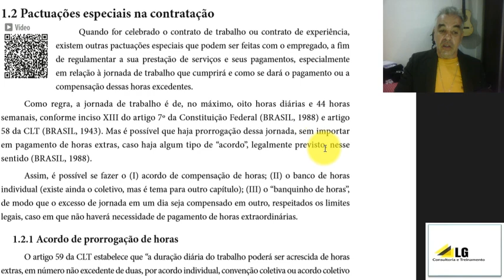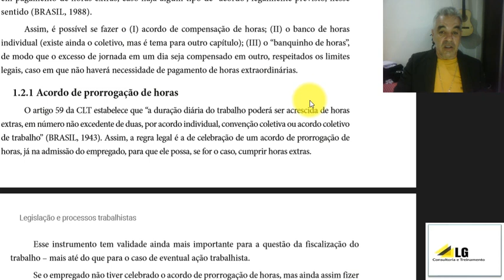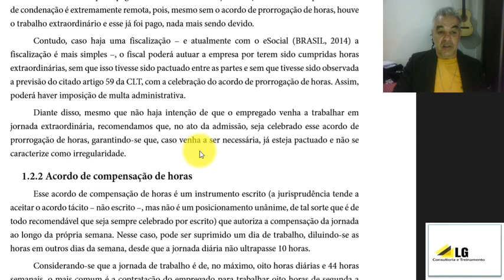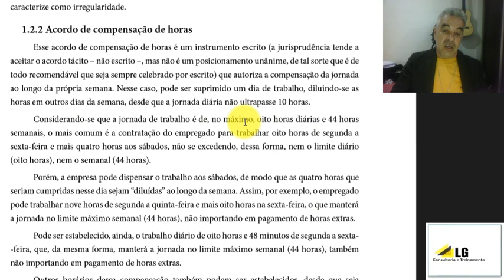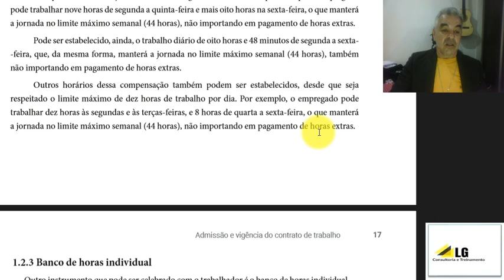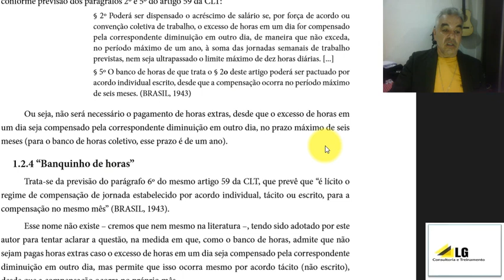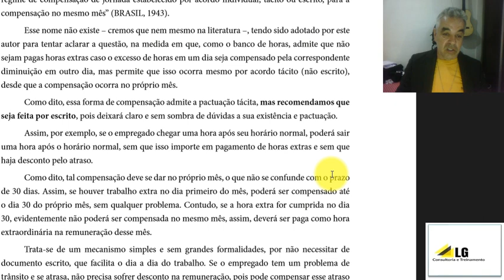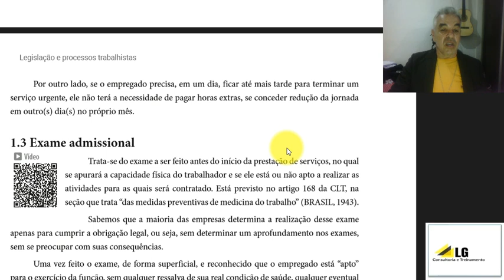Pactuaçoes especiais na Contratação de Trabalho e Horas Extras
FORMAÇÃO:
Técnico de Segurança do Trabalho;
Graduado em Geografia;
Pós-Graduação em Gestão Empresarial;
Pós-Graduação em Segurança do Trabalho e Meio Ambiente;
Pós-Graduação em Gestão Estratégica do Comportamento do Consumidor;   Pós-Graduação em Tecnologias e Educação a Distância .